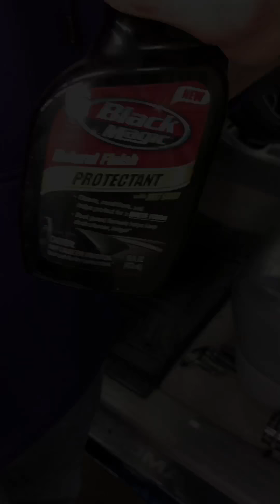Car detailing grant shelton